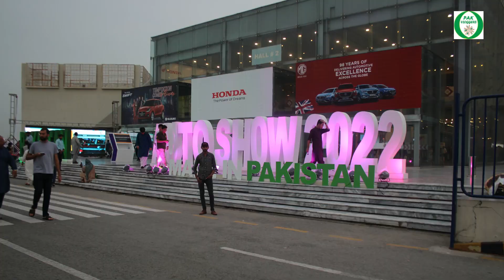Pak Zon Electric Bike Price || Pak Vloggers